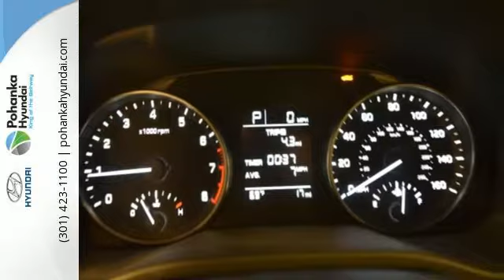New 2017 Hyundai Elantra Capitol Heights MD Washington-DC, MD FHU362649 - SOLD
Year: 2017
Make: Hyundai
Model: Elantra
Trim: SE
Engine: 2.0L 4-Cylinder DOHC 16V
Transmission: 6-Speed Automatic
Color: Beige
Interior: Beige
Stock #: FHU362649
VIN: KMHD74LF3HU362649
Elantra SE. What an outstanding deal! A great deal in Capitol Heights! We welcome you come meet the all new King of the Beltway Pohanka Hyundai of Capitol Heights, at Ritchie Station, right off the Beltway Exit 13. We appreciate you taking the time to browse our new car inventory If you have any questions about this vehicle or any other please do not hesitate to contact our Staff.

Address:
1770 Ritchie Station Court